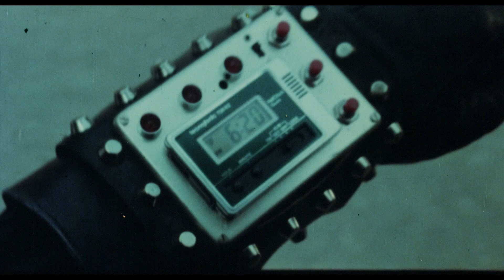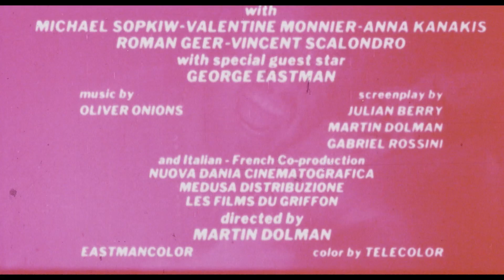2019: After the Fall of New York (1983) FRENCH TRAILER [HD]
Directed by Lucio Fulci. With Jared Martin, Fred Williamson, Howard Ross, Eleonora Brigliadori.
2019: After the Fall of New York DVD
2019: After the Fall of New York Blu-ray